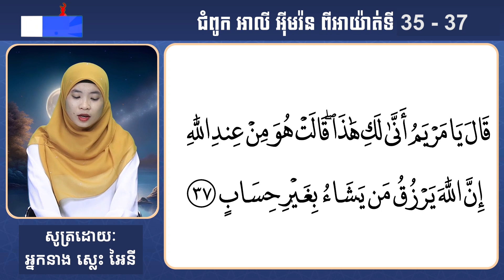កម្មវិធីៈ តីឡាវ៉ះគួរអាន ជំពូក អាលីអុីមរ៉ន (អាយ៉ាត់ទី35-37)ផ្សាយរៀងរាល់ថ្ងៃសុក្រវេលាម៉ោង៧ៈ០០នាទីយប់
កម្មវិធីៈ តីឡាវ៉ះគួរអាន ជំពូក អាលីអុីមរ៉ន (អាយ៉ាត់ទី35-37)
ផ្សាយរៀងរាល់ថ្ងៃសុក្រវេលាម៉ោង៧ៈ០០នាទីយប់